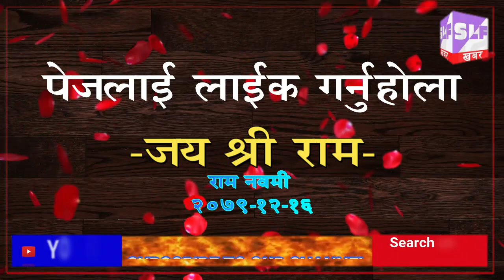जितपुरमा हिन्दुहरुको नयाँ वर्ष अर्थात राम नवमीे पर्व धुमधामको साथ मनाइयो